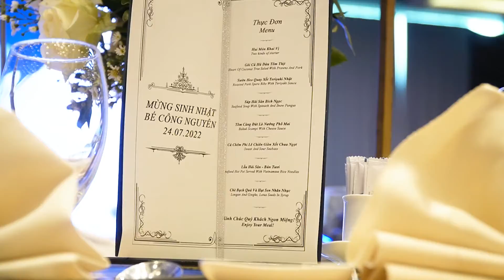Soc - (Highlight) Công Nguyên - Birthday Ceremony || HoChiMinh - VN Jul 24, 2022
Công Nguyên - Birthday Ceremony || HoChiMinh - VN Jul 24, 2022

S.N